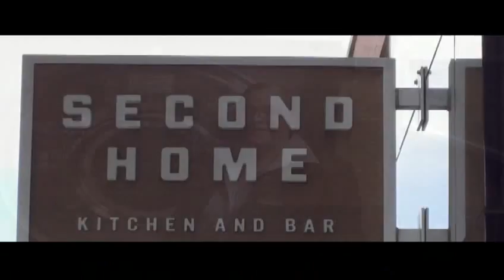Why We Love Sage - JW Marriott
JW Marriott Denver Cherry Creek Associates talk about their promotions with Sage Hospitality